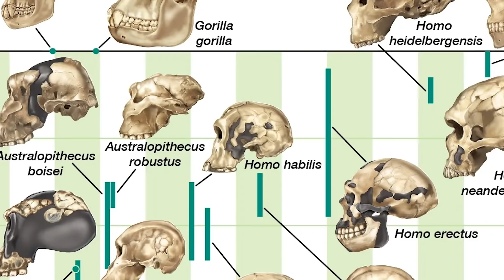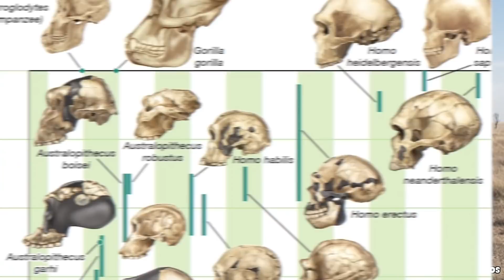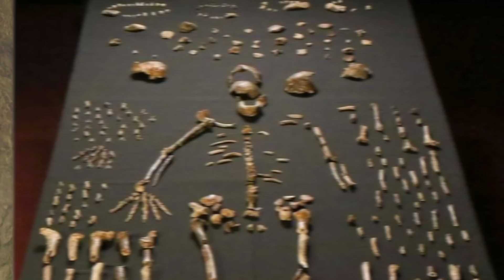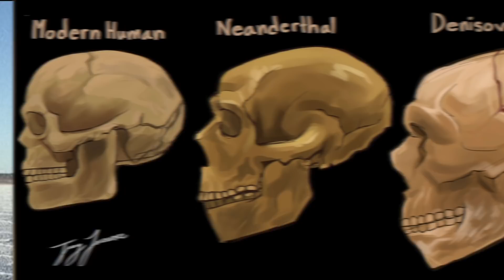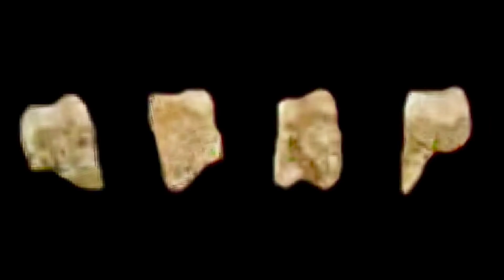Top 10 Extinct Human Species You Were Never Supposed To Learn About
From some of the earliest known human species all the way to us modern humans, the evolution web is tangled and incredibly interesting. Here are the Top 10 Extinct Human Species You Were Never Supposed To Learn About.

Time Codes:
0:00- Intro
0:12- Homo Habilis
1:35- Homo Antecessor
2:27- Homo Naledi
3:27- Homo Erectus
4:26- Homo Neanderthalensis
5:31- Homo Longi
6:37- Homo Rudolfensis
7:40- The Denisovans
8:55- Homo Florensiensis
10:08- Homo Luzonensis